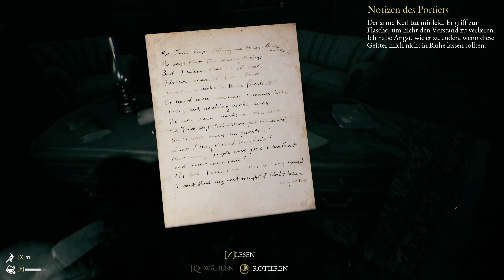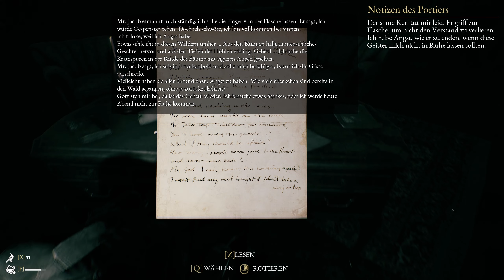Die merkwüdige Frau im Boden I The Beast Inside #019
The Beast Inside ist eine fesselnde Mischung aus Thriller und Survival-Horror.
Erlebe eine Geschichte voller Geheimnisse, Tragödien und Wahnsinn.
Spiele zwei Protagonisten, verbunden durch ein düsteres Erbe.
Bekämpfe Gegner, löse Rätsel und stelle dich wahrem Grauen in einer 3D-gescannten Umgebung.

Ich hoffe ihr bleibt dabei, ich freue mich auf euch.

Bis dahin
Euer TAYLERmc

Neue Folgen The Beast Inside gibt es immer :
Di + Do, 19 Uhr.